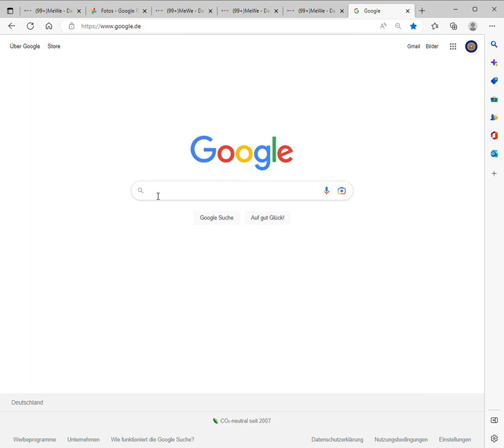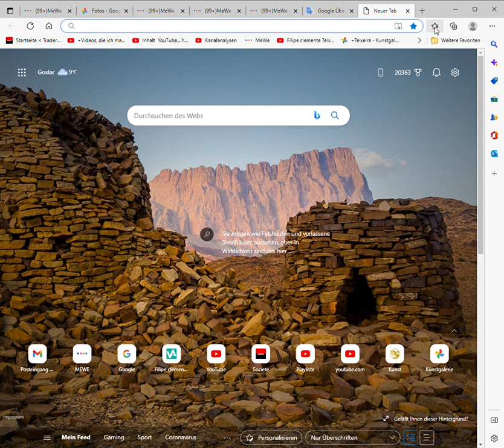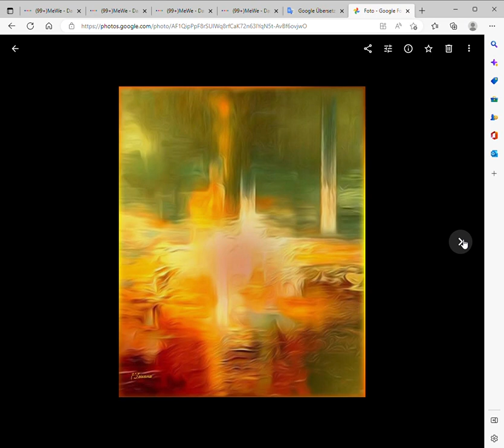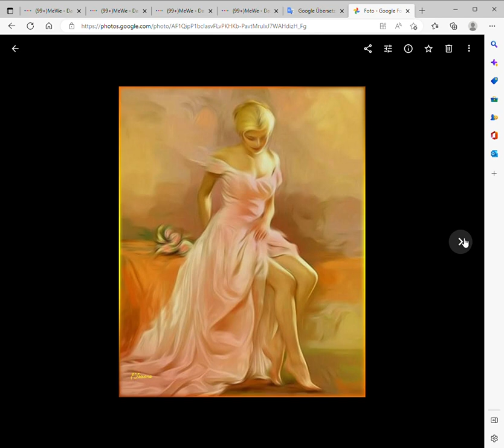Presente do GOOGLE Persönlich – Microsoft​ Edge 2022 11 27 13 30 39